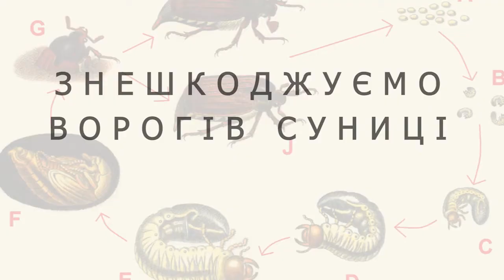Як збільшити урожай суниці: ефективні способи🍓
Садівниця з шестирічним досвідом Теодозія Польняк поділилась, як її захоплення з маленької грядки переросло в велику справу з пів гектара землі 🍓

Вона вирощує 45 сортів, серед яких є нейтрального строку дозрівання🌿 Такою суницею можна ласувати від ранньої весни і до пори, коли випаде перший сніг🌨

📌Сорти одноразового плодоношення ранні та пізні можуть 4-5 років жити на одному місці.
📌Суниця нейтрального типу – 2-3 роки.

Які секрети садівниця використовує для високих врожаїв❓

1️⃣ Посадили гірчицю за рік то висадження кущів суниці, переорали
2️⃣Посадили у звичайні ямки, полили водою, протягом двох тижнів спостерігали
3️⃣Обробили  фунгіцидом для профілактики та лікування
4️⃣Давали живлення: курячий послід, дріжджовий розчин із цукром, підгодовувати кропивою.

🔵Якщо говорити більше детальніше про перший метод, то треба намочити водою у відрі 1 л посліду та не менше 1-2 тижнів тримати. Лити по рядах дуже обережно, щоб не спалити кущі.

🔵Другий лайфхак: на 1 відро води треба взяти 100-грамову пачку дріжджів і чайну ложечку цукру. Нехай бродить 2 дні, потім розчинити ще на одне відро та поливати кущі. Тоді суниця буятиме.

Бажаєте прикрасити стіл красивою та великою суницею 🍓❓ Переходьте за посиланням та обирайте саджанці у нашому магазині “СонцеСад”

У нас є ще чимало новинок різних культур 🥦🌽🍅🥔🍏🍇🍉, дивіться та замовляйте за посиланням